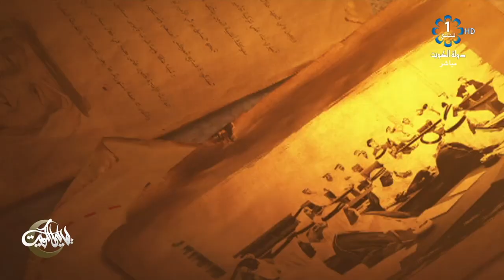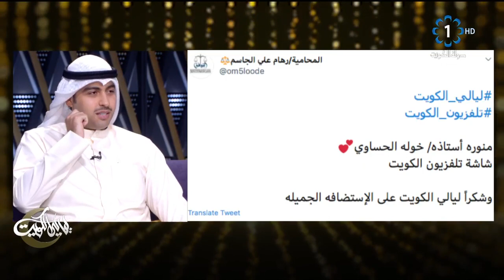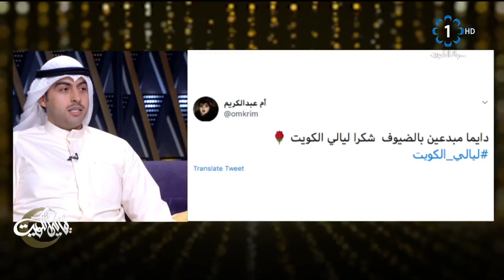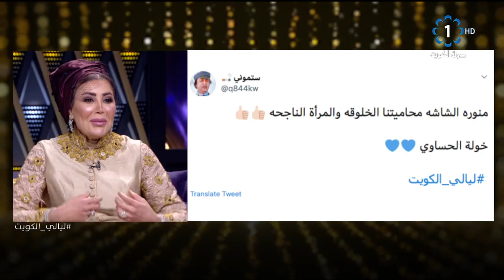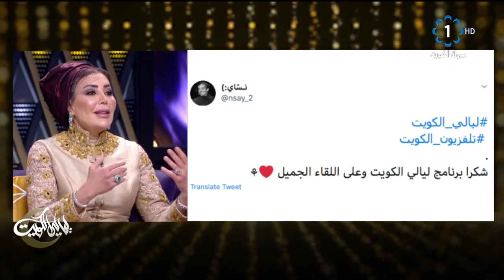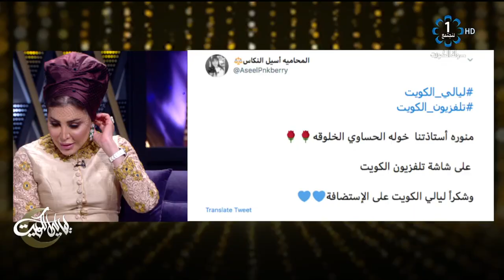برنامج ليالي الكويت 2020/4/27